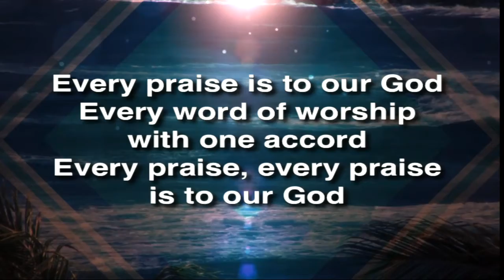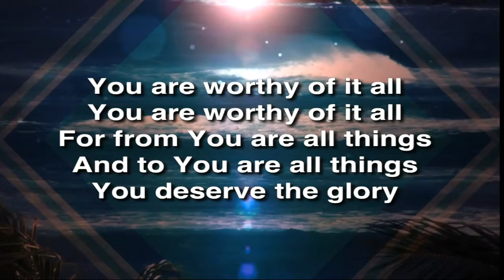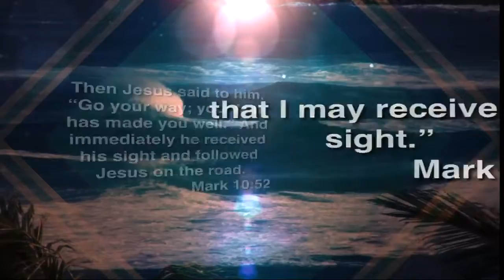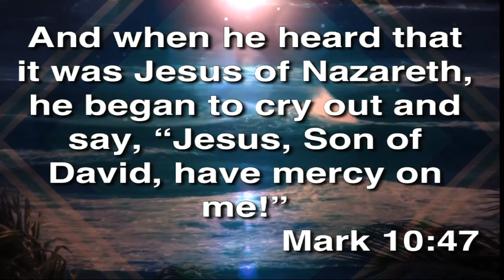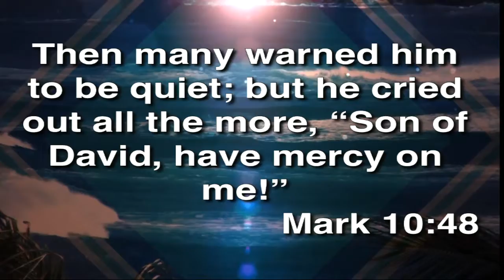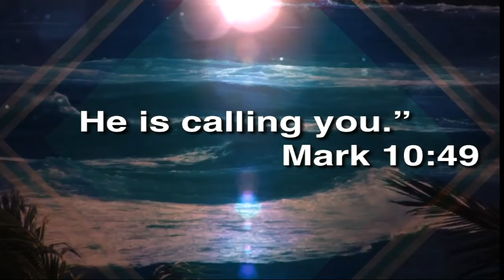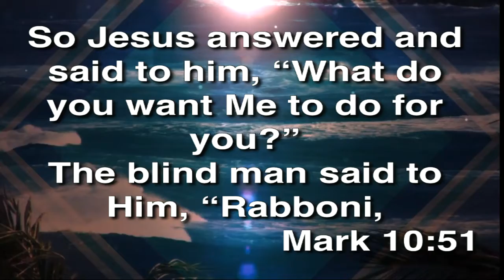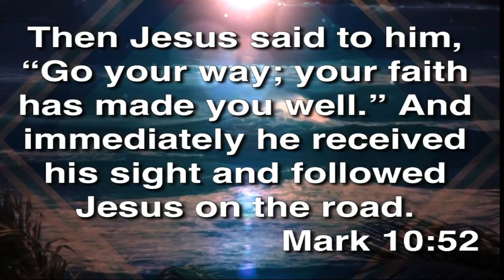Jesus is Calling